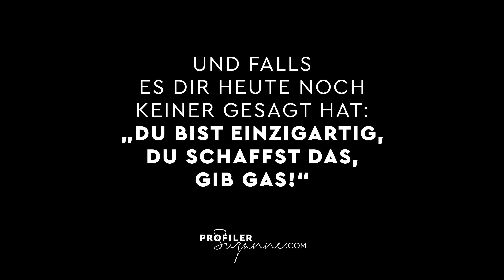MontagsMotivation - 6. Selbstsabotage